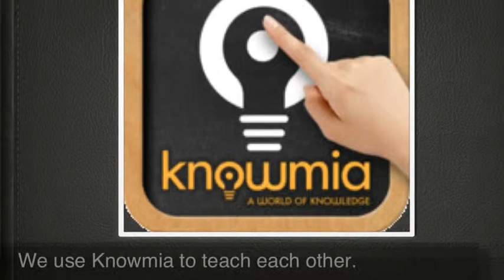Michael Lutz (Kindergarten Teacher - East Elementary School)